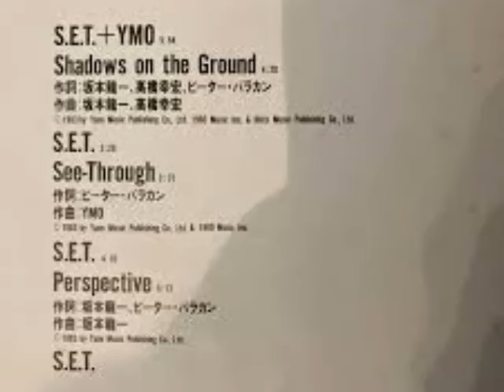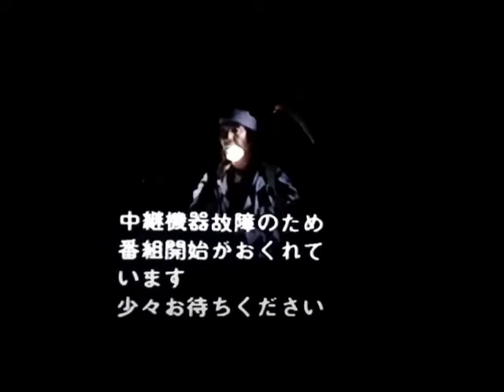【お笑い技術の本質に迫る話】三宅裕司 × ライムスター宇多丸「複製映像時代のお笑い文化」2010.06.02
ライムスター宇多丸のウィークエンド・シャッフル
2010年06月02日